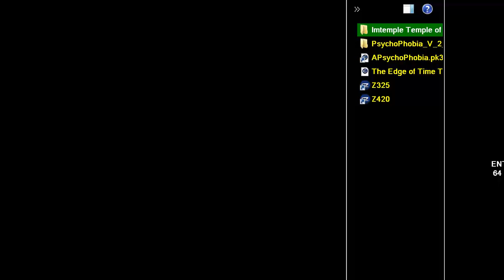DOOM MOD lmtemple Temple of the Lizardmen LIZARD MEN LIZZARD By Alando1 Alan ~ EXHUMED MAP 03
DOOM MOD lmtemple Temple of the Lizardmen LIZARD MEN Alando1 Alan PIRANHA SEA MONSTERS EXHUMED MAP 03 BELOW THIS PARAGRAPH,YOU FIND MY FRIENDS YOUTUBE CHANNELS THAT HAVE VERY INTERESTING,RETRO VIDEOS,LONGPLAYS,EMULATION,MOVIES,MARTIAL ARTS ELEMENTS AND OTHER GOODIES.PLEASE VISIT THEIR CHANNELS

1) "GAME DEVELOPER" (GAME INTRO)
2) "GAME PUBLISHER" (GAME INTRO)
3) "MENU" DEVELOPER" (FOR ATARI ST GAMES - WHEN THE MENU STARTS)
4) TEAM WHO "CRACKS" GAME (INSIDE DECOMPACTER FROM ATARI ST OR IN THE AMIGA CRACKTRO)
5) VERSION OF UTILITY "CRACK TEAM" USES (AFTER GAME SELECTION IN MENU IN ATARI ST)
6) PROGRAMMER(S) WHO PROGRAMMED GAME (GAME START SCREEN, AND SOMETIMES EVEN IN "HIGH SCORE TABLE".

1) THE GAME EXISTS IN ONLY ONE VIDEO UPLOAD BUT THE UPLOADER "TALKS CONTINOUSLY",THEN THIS IS USELESS FOR ME AND I UPLOAD THE SAME GAME WITHOUT SPEECH
2) IF ANOTHER GAME UPLOAD (ONE ONLY VIDEO) IS FROM EXTERNAL "BAD" CAMERA WITH BAD SOUND,THEN I UPLOAD IT,AGAIN BECAUSE THE OTHER VIDEO IS USELESS...ETC ETC.WELL,FOR ME THESE GAMES ARE NOT "EXISTS" ON YOUTUBE
3) ALSO IF THE GAME HAS "FAKE" MUSIC SUCH AS FOR HYPOTHETICAL EXAMPLE OF "PACMAN" WHICH IN THE VIDEO YOU HERE INSTEAD GAME AND SAPLES "SAMANTHA FOX",THEN THE GAME IS USELESS,AGAIN,FOR ME.

INTERESTING